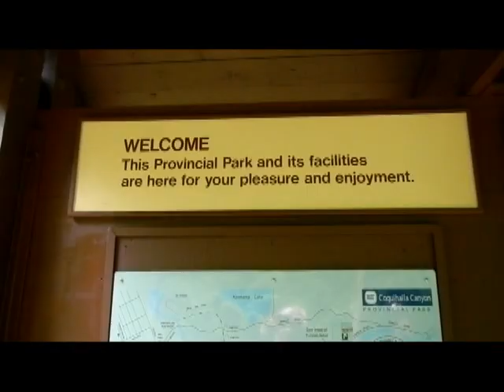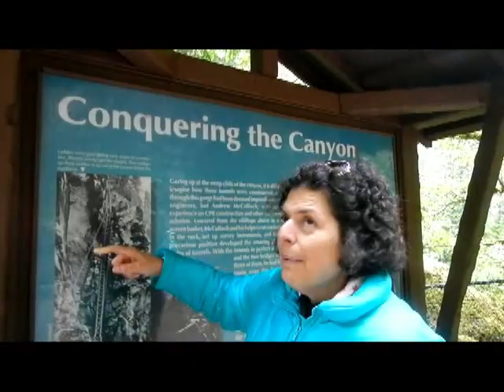OTHELLO RAILWAY TUNNEL, HOPE, BRITISH COLUMBIA, CANADA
WE ARE
AD­VEN­TUR­ERS, BUSI­NESS­PERSONS, VIDEOG­RA­PHERS,
PHO­TOG­RA­PHERS, TRAV­ELLERS WHO EN­JOYS VIS­IT­ING EX­OT­IC PLACES, LOVE MU­SIC, PROUD OWN­ER OF A SWIM­MING POOL, BMW Z 4, SPEED BOAT AND DRIVE A MER­CEDES BENZ, IPODS, IPADS WITH OVER 3,000 SONGS, MANY ARE DEUTSCHE SCHLA­GI­ER, MEX­I­CAN, POL­ISH MU­SIC.